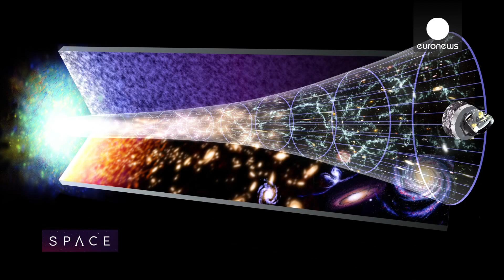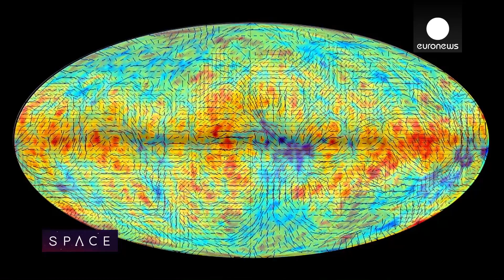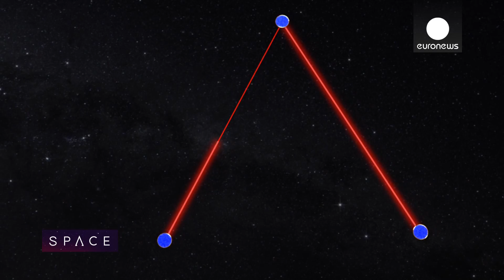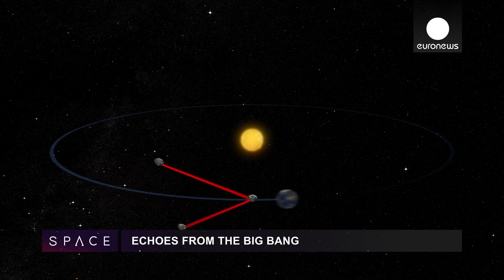Gravitational Waves: Echoes From the Big Bang - Space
Scientists are getting closer than ever to understanding the origins of the Universe. For the first time, they have glimpsed behind the veil that covers the Big Bang, spotting the footprints of something called primordial gravitational waves. For those studying the beginning of the Universe, this is big news.